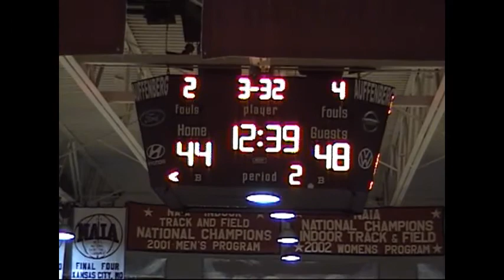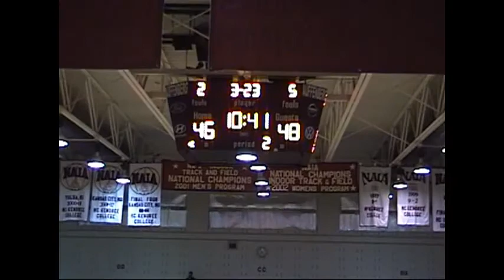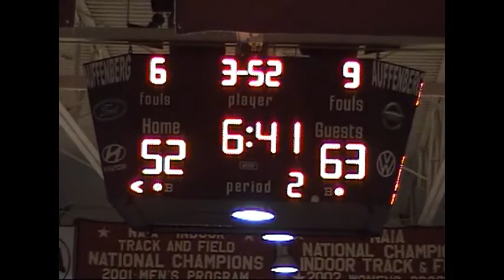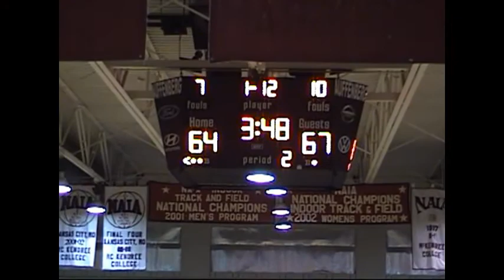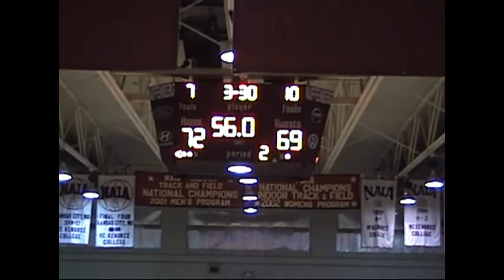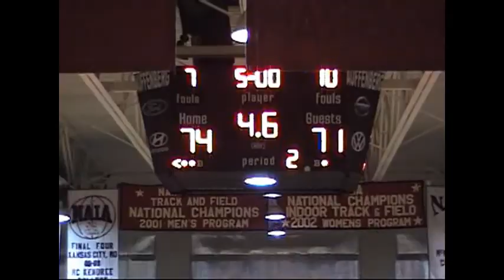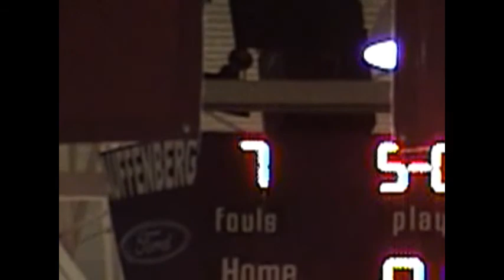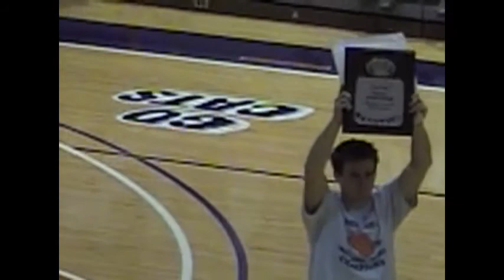McKendree vs Columbia 03-08-2008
Columbia MO takes on McKendree University in the American Midwest Conference Championship game in Lebanon, IL  March 8, 2008.